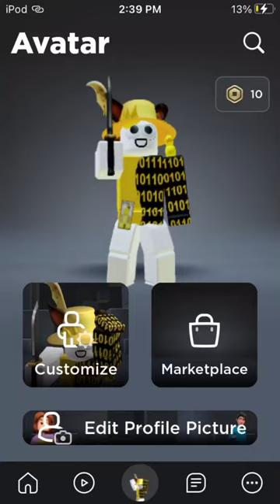How bad can I be?